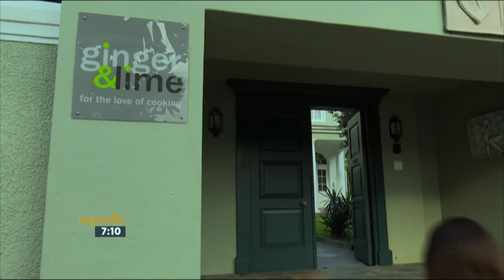Sealti Baking Bootcamp Round 2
Zanele Magwaza, Hillary Arries and Adele Elly go spatula to spatula for the ultimate title – Best Baking Bootcamper!